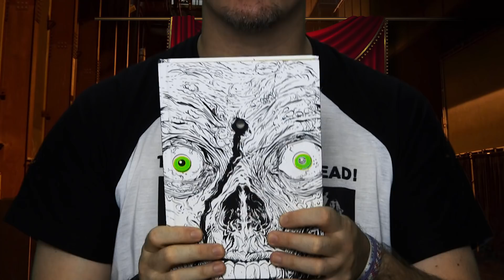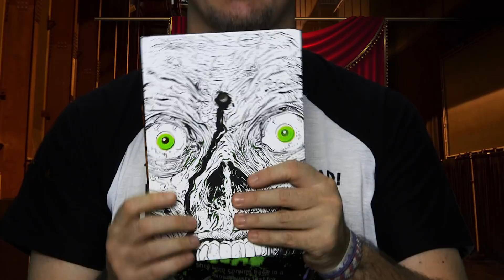GEORGE ROMERO E A TRILOGIA DOS MORTOS